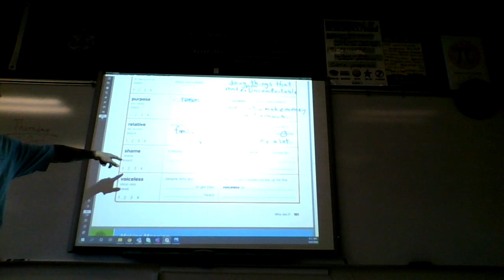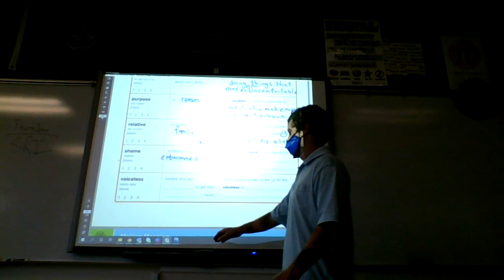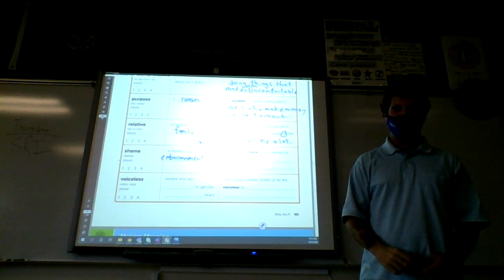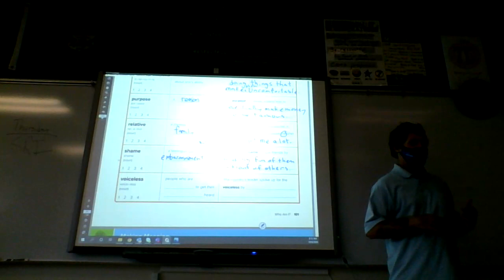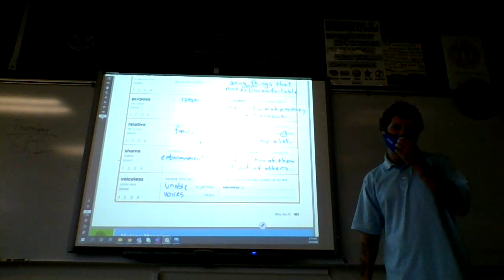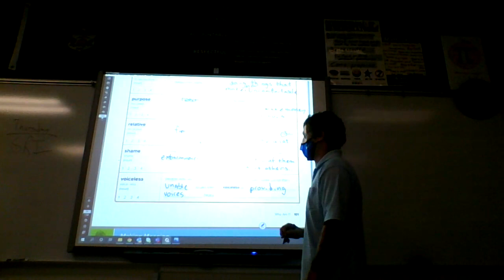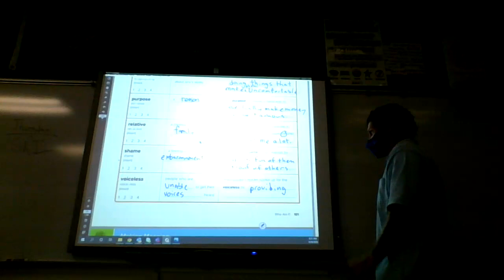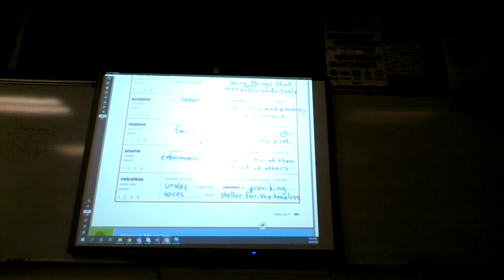Mr. Larkin's Read 180 Class Live Teaching Video #4 - 10/8/2020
This is video #4 of my live teaching of Read 180 from Thursday, October 8th, 2020.

Mr. Larkin